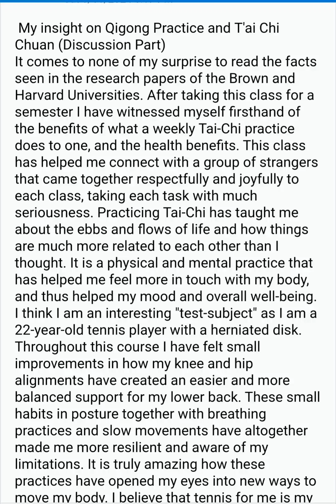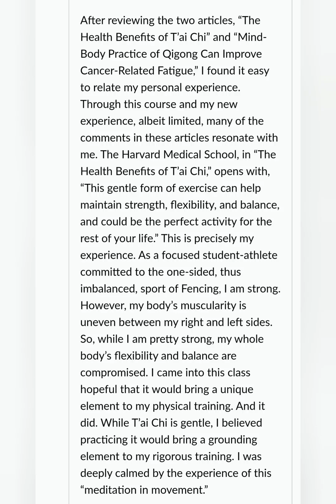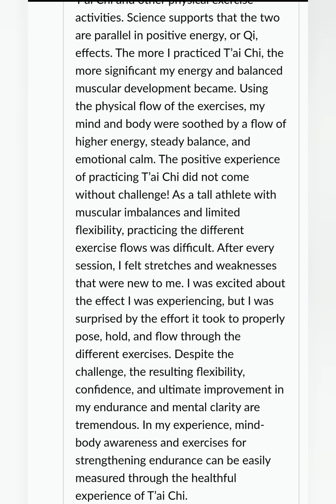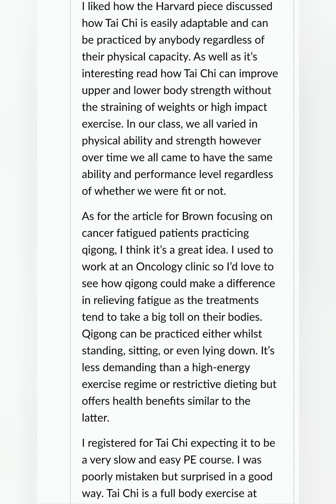Taijiquan University Students' Testimonials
I teach Taijiquan at a university to students who are getting a degree in Kinesiology & Sports Science, as well as those who are taking it for a Physical Education credit; a fully credited course. I provide assignments that require readings from studies by Brown University & Harvard Medical School - we do comparative studies based on the readings & the student's personal experience(s) throughout the semester. In the classes, I have mixture of disciplines, from athletes (national, collegiate team & competitive sports), nurses (a major School of Nursing program there), to fine arts, computer science and physical therapists degree students. I'm providing a few testimonials from one of our discussion boards.

00:00 - Biochemistry Major, University Tennis Team, pg. 1
00:28 - Biochemistry Major, University Tennis Team, pg. 2
00:53 - Sports Science Major, National Fencing Team, University Fencing Team, pg. 1
01:21 - Sports Science Major, National Fencing Team, University Fencing Team, pg. 2
01:46 - Sports Science Major, National Fencing Team, University Fencing Team, pg. 3
02:12 - Nursing Major, pg. 1
02:38 - Nursing Major, pg. 2
03:02 - Biochemistry Major, Psychology Minor, pg. 1
03:31 - Biochemistry Major, Psychology Minor, pg. 2